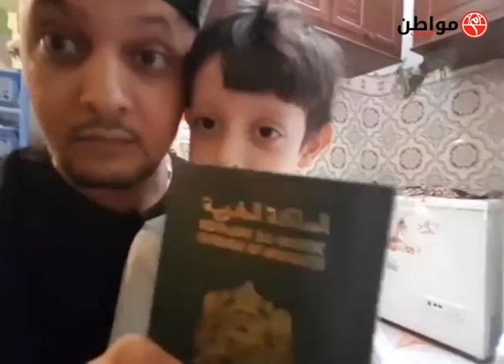مواطن حمدي يرد على من مزق جواز سفره بطريقة طريفة